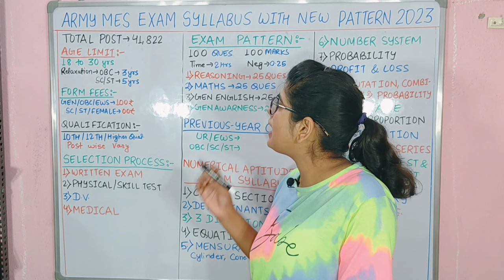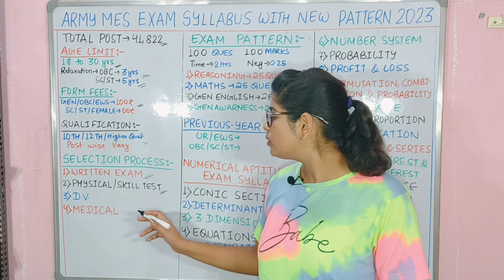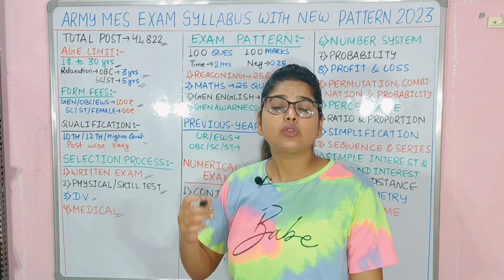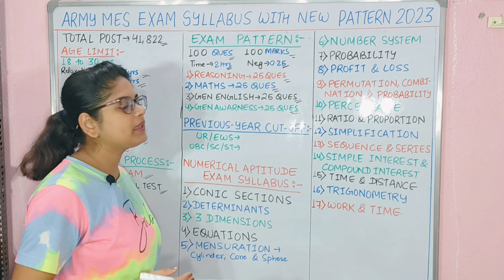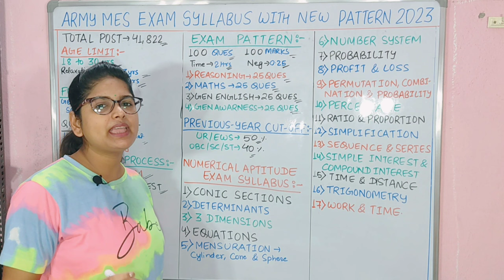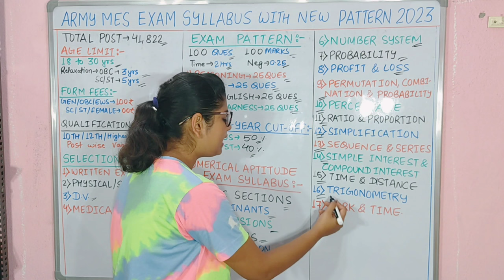Army Mes Syllabus 2023 | Army New Vacancy | Army Mes Recruitment 2023 | Indian Army New Vacancy 2023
DESCRIPTION FOR ARMY MES EXAM 2023
BEST STUDY GUIDE BOOK

Army MES New Vacancy 2023 | Army Mes 41822 Post New Recruitment 2023 | Mes syllabus physical
Indian Army Mes Vacancy Update | Army Mes Viral Notice Latest News | Army Mes Information Video

What is the last date to apply for MES

Recruitment 2023?

How to apply for MES New Bharti 2023? What is the age limit for MES Recruitment

2023?

Will there be Army recruitment in 2023? When to fill Indian Army Form 2023? क्या 2023 में आर्मी भर्ती होगी?

mes recruitment 2023 notification pdf mes vacancy online 2023 notification
mes.gov.in recruitment
mes recruitment 2023 jammu and kashmir
mes recruitment 2023 mes.gov.in login
mes tradesman recruitment 2023
mes recruitment 2023 freejobalert
mes bharti 2023,mes recruitment 2023,mes vacancy 2023,army mes new vacancy 2023,army mes new recruitment 2023,MES
ARMY MES NEW VACANCY 2023 NOTIFICATION | SYLLABUS, AGE | ARMY MES NOTIFICATION 2023 | COMPLETE DETAILS | Army MES 2023 Vacancy: Indian Army has released the Army MES Vacancy 2023 Notification for 41822 Posts.

Army MES notification 2023 out: Indian Army has published Army MES 2023 notification for 41822 vacancies for Various on 17 July 2023. The online application for Army MES New Vacancy 2023 has started from July 2023. The Last date of Online Registration of Applications for Army MES recruitment 2023 is August 2023. Watch the live session for detailed Army MES Vacancy 2023, Army MES exam date, online application form dates, Army MES exam pattern, Army MES syllabus, Army MES eligibility Criteria, Army MES Salary, Army MES Paper Pattern, & other details.